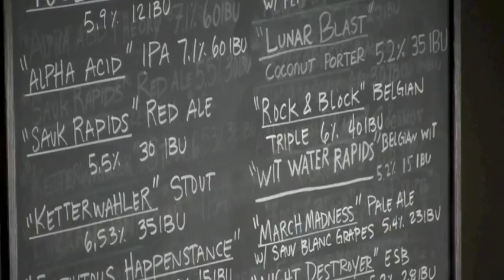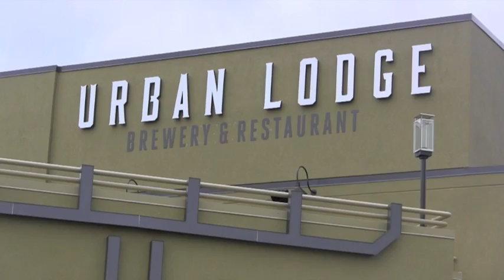Tip or No Tip, Urban Lodge Tests Out No Tipping Policy [VIDEO]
To tip or not to tip, that is the question. At Urban Lodge Brewery and Restaurant in Sauk Rapids they decided to test out the no-tipping model.